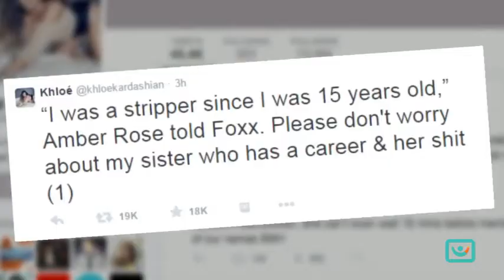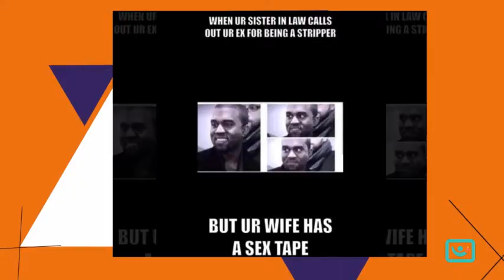«Санта-Барбара» відпочиває (сюжет RU Music)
Новий альбом Дрейка спричинив низку гучних скандалів